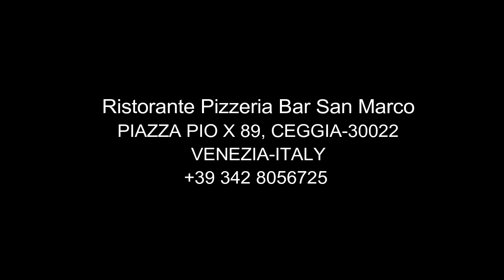Ristorante Pizzeria Bar San Marco